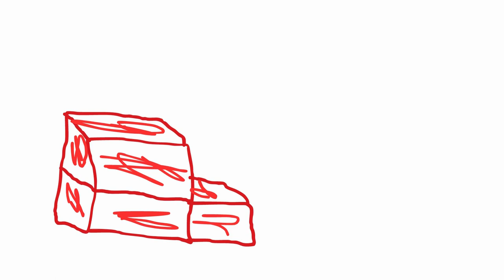Blood Bricks [OFFICIAL MUSIC VIDEO]